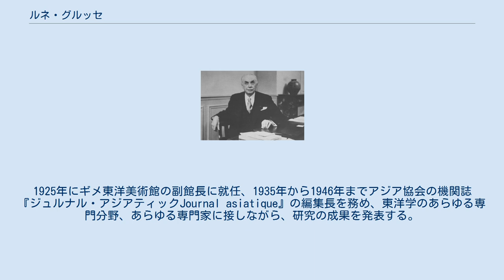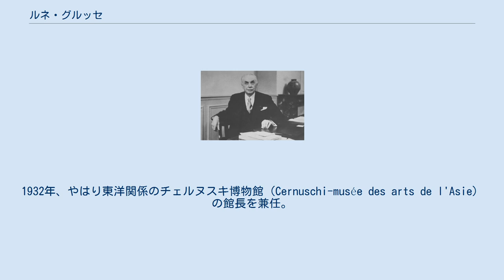ルネ・グルッセ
ルネ・グルッセ ルネ・グルッセ（René Grousset、1885年9月5日 - 1952年9月12日）は、フランスの歴史家、東洋学者。
 南仏ガール県のオーベ村で生まれた。
父は地方の大学講師で、息子が生まれる少し前に亡くなっている。
グルッセはモンペリエ大学で、歴史と地理の学位を取ったが教職にはつかず、1912年に芸術省にはいった。
1914年、世界大戦に従軍して戦傷を負い、戦後は芸術省にもどって、最初の著書を発表した。
1925年にギメ東洋美術館の副館長に就任、1935年から1946年までアジア協会の機関誌『ジュルナル・アジアティックJournal asiatique』の編集長を務め、東洋学のあらゆる専門分野、あらゆる専門家に接しながら、研究の成果を発表する。
1928年にルーヴル学校（Ecole du Louvre）のインド学教授。
1929年から翌年にかけて、シリアとイランを旅行。
1932年、やはり東洋関係のチェルヌスキ博物館（Cernuschi-musée des arts de l'Asie）の館長を兼任。
第二次世界大戦後の1946年にアンドレ・ベルソールの後任としてアカデミー・フランセーズの会員に選ばれた。
1946年に日仏会館の再開にあたり、フランス政府の文化使節として来日し、各地で講演会を催し、学士院の名誉会員に推される。
翌年はカナダ各地をめぐるが、旅行中の無理を重ねたことが禍して、67歳の生涯を閉じた。
その死にあたっては、アフガニスタンの国王ザーヒル・シャーをはじめ、哀悼の辞が寄せられた。